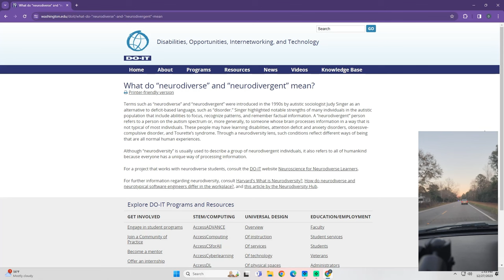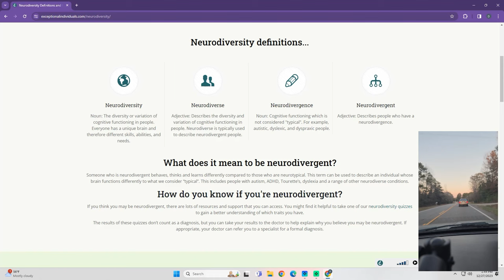Living As A Neurodivergent Old Woman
Apologies for the late upload. We had technical difficulties.  Wednesday videos focus on mental health. Today, I talk about growing-up neurodivergent when no one understood what that was. I hope my story helps others realize that they aren't alone.